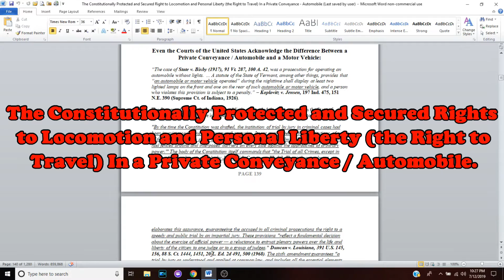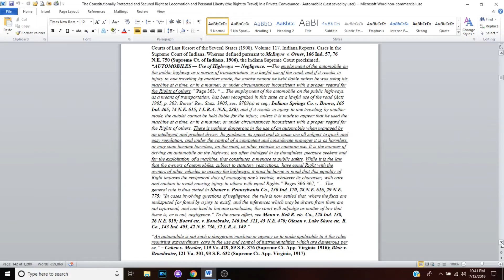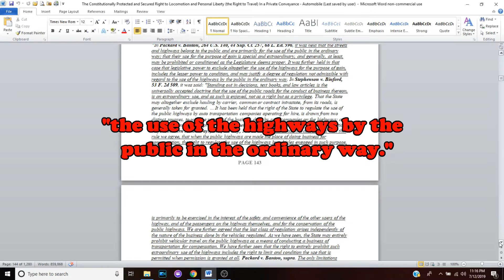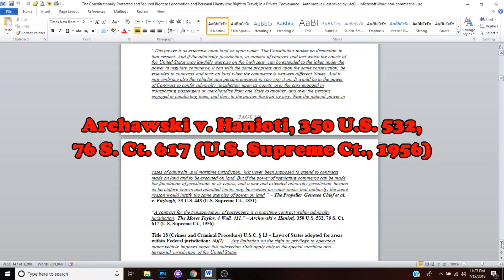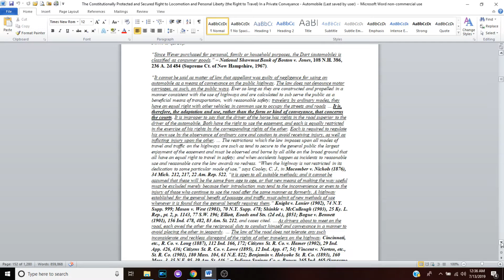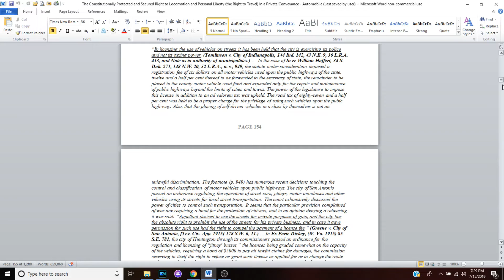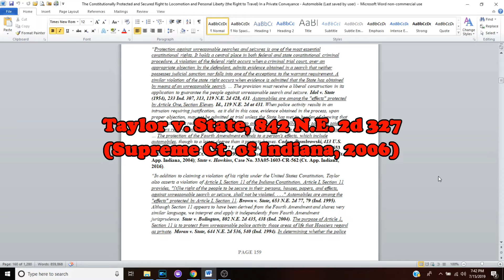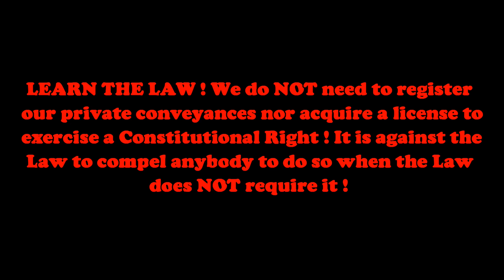Learning the Law - Episode 2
The Defenders of Rights bring you Episode 2 of "Learning the Law". This episode consists mainly of caselaw explaining more and confirming the law, in detail, on our Constitutional Right to locomotion and personal liberty (the Right to travel). But, these episodes consist more and cover more than just that facet of the Law. The following episodes will discuss, in grave detail, due process of law, public rights v. private Rights, the Constitutions, the Constitutional and statutory duties of our public officials, how to defend yourself in court properly, and much, much more. Be patient because there is alot to cover in learning the law.